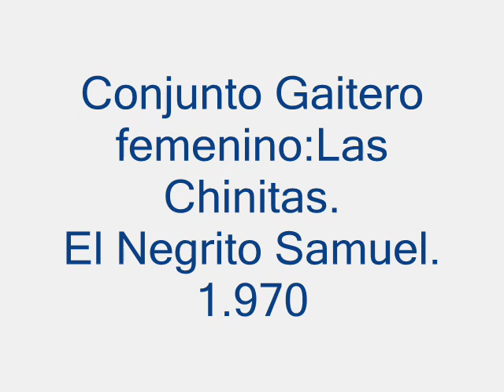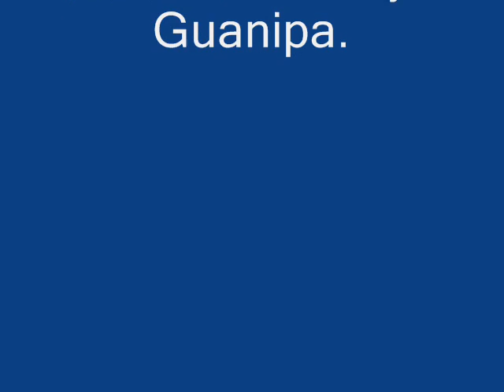Conj Gaitero Las Chinitas=El Negrito Samuel.1.970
Nancy Morillo vocaliza esta gaita zandunga autoría de:Cecilia López.
Temporada:1.970.